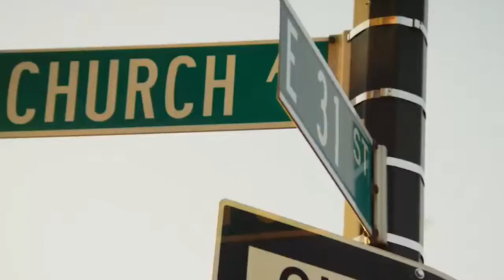Sextou - A Gente Se Vê Ontem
O Sextou desta semana traz o filme ”A gente se vê ontem”, produzido pelo famoso cineasta Spike Lee que já apareceu aqui no Sextou. A aventura fala sobre família, diferenças culturais e a grande necessidade universal de corrigir os erros do passado. Confira!